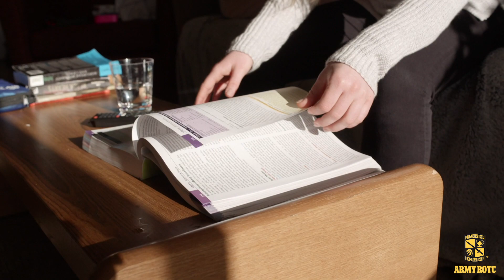Finding that Competitive Edge | GOARMY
Looking for the competitive edge that will set you apart when you graduate? Army ROTC gives you the skills and structure – like they gave Cadet Elijah Thomas – setting you up for a lifetime of success in any career. Army ROTC will give you the full college experience and more. Ready for the spotlight?